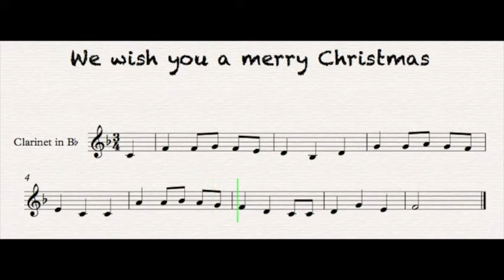We wish you a merry Christmas for clarinet with sheet music